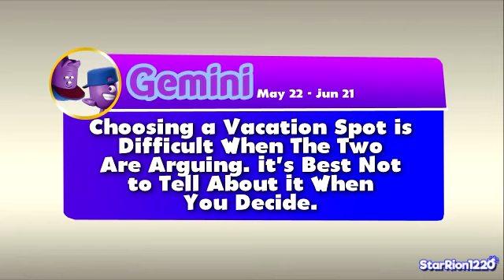AstroLOLogy Horoscoparody 3 | AstroLOLogy Parody Video | Cartoon Parody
Weekend Time! AstroLOLogy Horoscoparody 3 takes Every Spin of This Set of Skits! Will This Be a Mess or This Will Be a Massive Random Antics!? Find Out!

Visit My DeviantArt Page for My Art and Fan Fiction Content!
Visit My Facebook Page for Updates!

AstroLOLogy Belongs to Lemon Sky Animation.